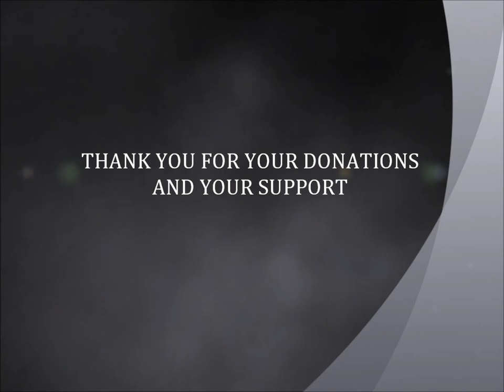My Movie ALP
2014 AMERICAN LEGION POST 36